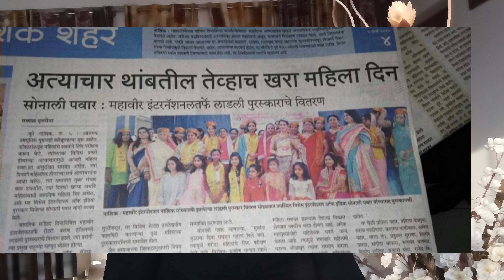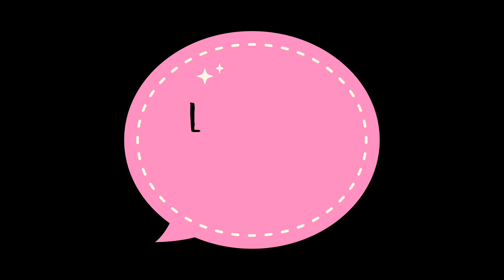1909 मध्ये वूमन्स डे डिक्लेअर झाला|खरंच बायकांना त्यांचे अधिकार मिळाले का? Women's Day week special.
Explore my Channel for More Tips and Recipes

mee sonali